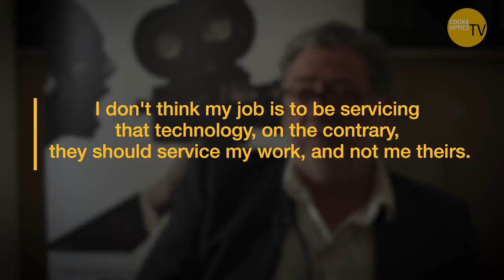Camera & lens choices in the new generation || Spotlight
In this weeks episode we asked lots of cinematographers, how new technology is affecting the industry?  How this is helping them? See what leading cinematographers think this means for the future.